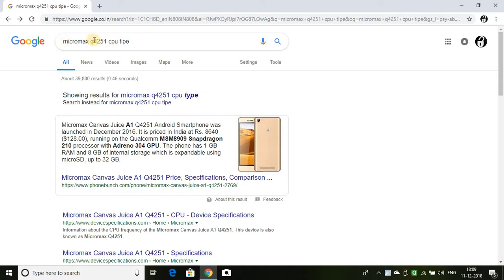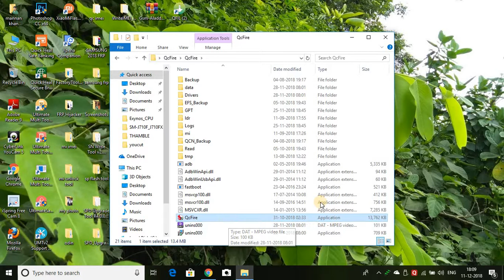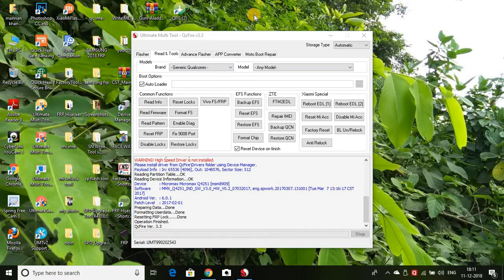Micromax Q4251 Google lock ,FRP Unlock umt dongle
any mobile flashing & unlocking